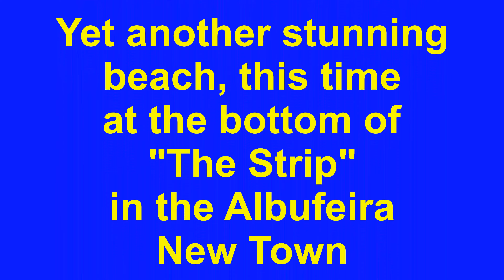Praia Da Oura, Albufeira, Portugal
Another beautiful day in Albufeira, clear blue skies and a gentle breeze. This was filmed on 13th November 2024.